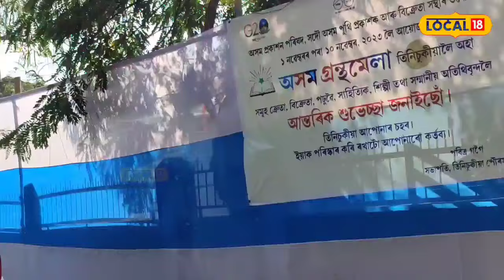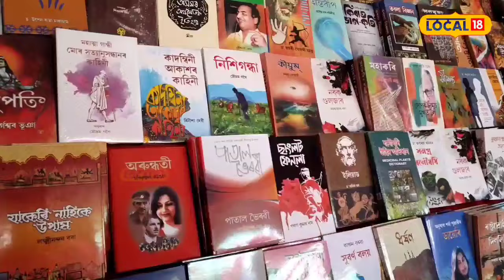Book Fair Assam : কিতাপ পঢ়ক আৰু লাভ কৰক ১ লাখ টকাৰ পুৰস্কাৰ; ক'ত, কেনেকৈ লাভ কৰিব এই পুৰস্কাৰ? N18V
অসম প্ৰকাশন পৰিষদ, সদৌ অসম পুথি প্ৰকাশক আৰু বিক্রেতা সংস্থাৰ যৌথ উদ্যোগত তিনিচুকীয়াত অসম গ্রন্থমেলা অনুষ্ঠিত হৈছে। এই গ্রন্থমেলা ১ নৱেম্বৰৰ পৰা অহা ১০ নৱেম্বৰলৈকে আয়োজন কৰা হৈছে। তিনিচুকীয়াৰ বিমলাপ্ৰসাদ চলিহা নগৰ খেলপথাৰত আয়োজিত এই গ্রন্থমেলাখন ৰাজস্থানৰ প্ৰসিদ্ধ শিশু সাহিত্যিক, সাহিত্য অকাডেমি, শিশু সাহিত্য বঁটাপ্ৰাপক দীনদয়াল শৰ্মাই উদ্বোধন কৰে। লগতে উদ্বোধনী অনুষ্ঠানত বিশিষ্ট অতিথিৰূপে লেখক, অভিধান প্রণেতা সুমন্ত চলিহা আৰু তিনিচুকীয়া জিলাৰ আয়ুক্ত স্বপ্নীল পাল উপস্থিত থাকে।